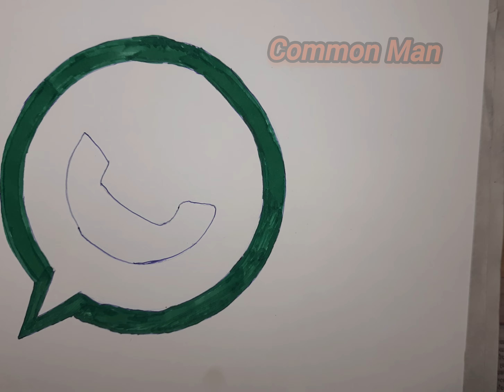whatsapp in a different colour